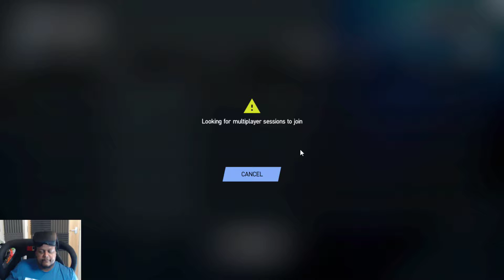Capone Plays Project CARS 2 VR Online Racing Day 7